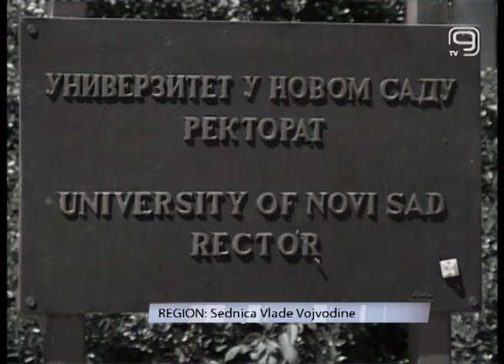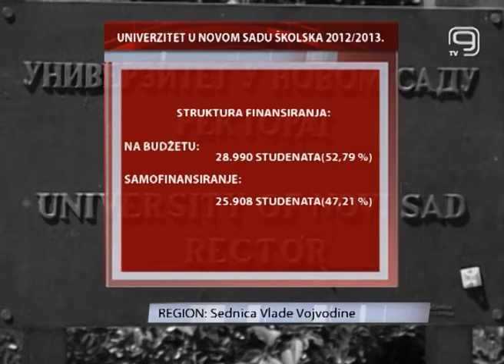TV KANAL 9, NOVI SAD, Sednica Vlade Vojvodine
Vlada vojvodine na svojoj sednici bavila se merama pomoći poljoprivrednicima a povodom prisustva aflatoksina . Usvojena je i informacijao upisu studenata na univerzitet u novom sadu u ovoj školskoj godini. Osim toga, dobra vest je da će deca koja se leče od raka u Insitutu u Kamenici u buduće imati roditeljsku kuću u u Petrovaradinu, zahvaljujući našim sugrađanima Roksandi i Miodragu Kostiću.